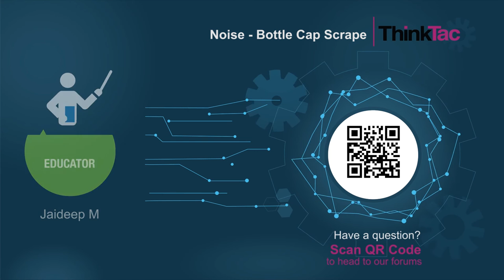Noise - Bottle Cap Scrape | Version 2 | ThinkTac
You want to get the observation sheet for the video you watched - join Myunlab to get more resources Cut a plastic bottle and use the bottom part of the bottle and the bottle cap. Insert a given wooden skewer through the bottom part of the bottle. Put the bottle cap through the skewer. Now make another hole in the bottle and insert half a stick or refill such that the stick touches the bottle cap. Rotate the bottle. The stick would rub against the threads of the bottle cap and make a creaky sound.